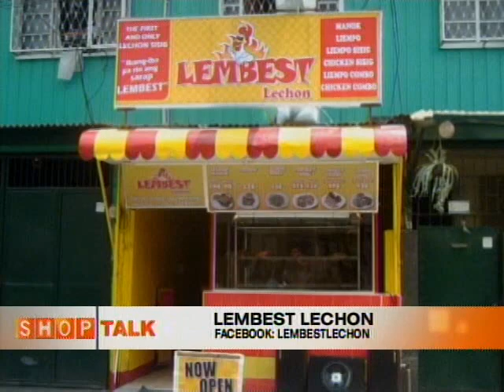ANC Shop Talk - Food Franchise